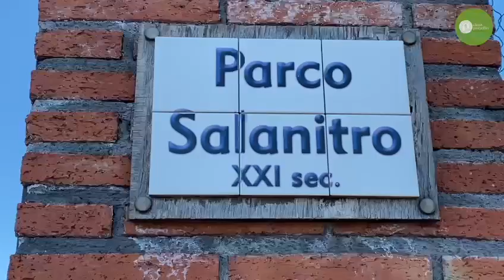Progetto Clean Pistachio - Istituto Professionale per l'agricoltura di Adrano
Video da parte di Antonella Caltabiano